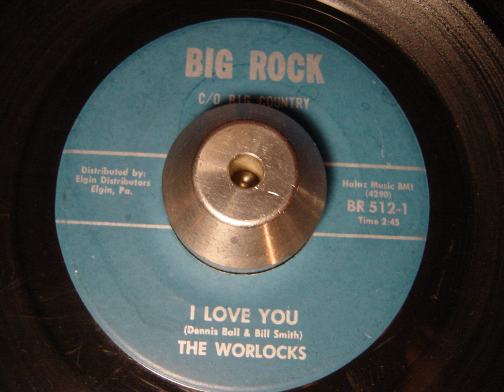The Worlocks - I Love You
New York 1965 BFTG Garage Gem.

Finally i got a copy! Yeah!